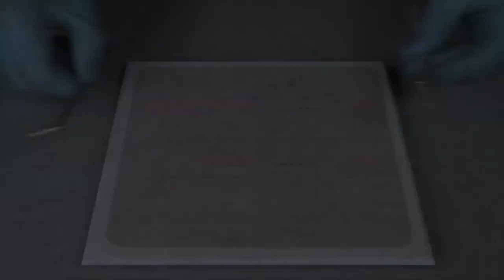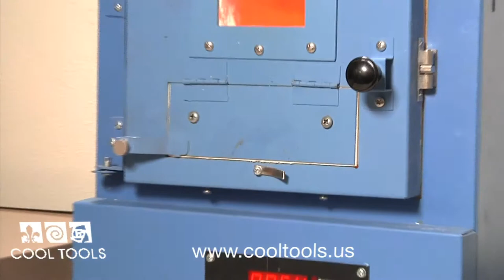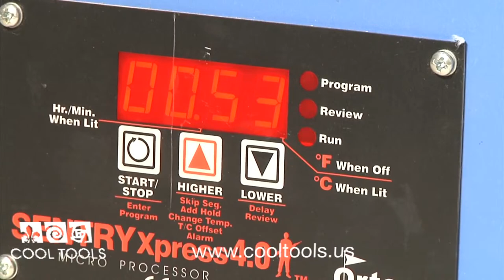Specialized Enameling Tools & Techniques